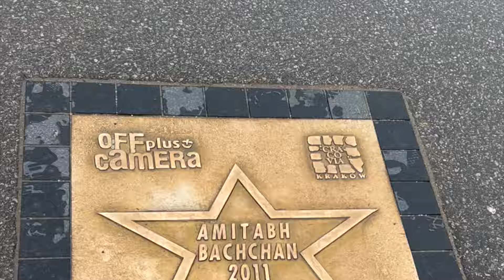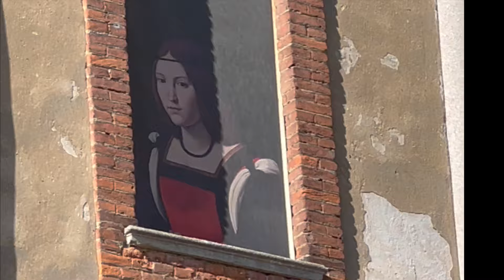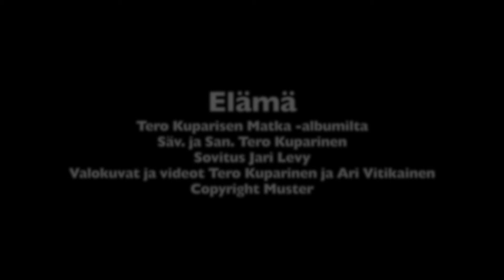Elämä Tero Kuparinen official Finish Music Video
From chart-topping hits to soul-stirring ballads, [Artist Name] crafts music that resonates with the heart and soul. Whether you're looking for uplifting tunes to brighten your day or heartfelt tracks to soundtrack your moments, you'll find it all here. Join our growing community of music enthusiasts, and let's embark on a journey of sound together.